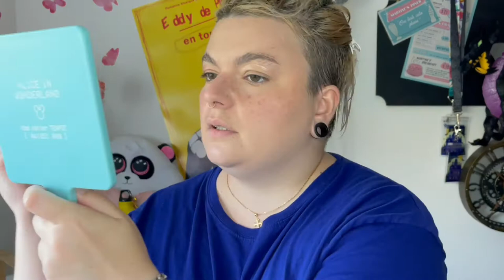FULL FACE MAQUILLAGE MARQUE ELF VALIDÉ OU PAS ?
TOUT SUR BEAUTY BAY;
-Base minéral : 11€25
-Camo CC Cream : 17€50
-Camo Concealer : 7€50
-Poudre Glow : 10€
-Brow lift applicateur : 5€
-Pommade Brow lift : RUPTURE DE STOCK 😭
-Putty Blush : 7€50
-Putty Bronzer : 7€50
-Liquid metallic eyeshadow : 7€50